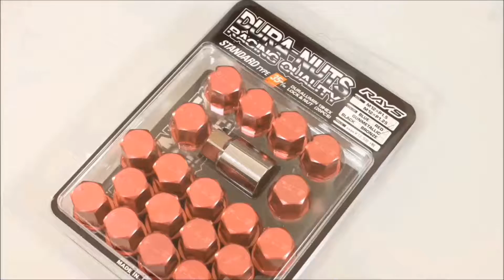Subaru Impreza Fix -- Pollen Cabin Air Filter Replacement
Subaru Impreza [ WRX STI ] New Age Hakeye Model

In this video:

We Replacement the Pollen Cabin Air Filterin the MY06 Impreza.

regards eac